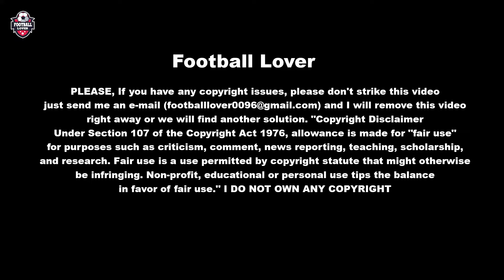RONALDO JR 2024 । Cristiano Ronaldo Jr: Crazy Skills & Goals 2024⚽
In the vast landscape of football, where every touch, every pass, and every goal is scrutinized, few names resonate as deeply as Cristiano Ronaldo. Yet, amidst the towering shadow cast by his illustrious father, Cristiano Ronaldo Jr. emerges as a beacon of promise, a prodigious talent poised to carve his own legacy in the annals of the sport. As we delve into the intricacies of his game in the year 2024, we witness a young phenom whose skills transcend mere talent, embodying the essence of greatness on the pitch.

PLEASE, If you have any copyright issues, please don't strike this video, just send me an e-mail  and I will remove this video right away or we will find another solution.